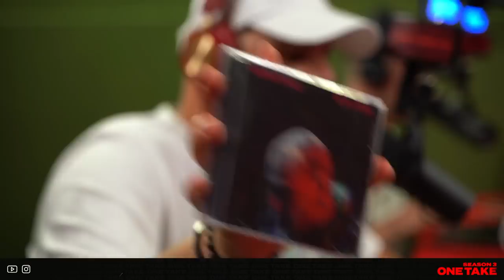Intervista a Gemitaiz - One Take FM (S3E24)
Gemitaiz parla di vita, di musica e del suo ultimo disco alle telecamere di One Take FM

Media Partner
Trap Italy